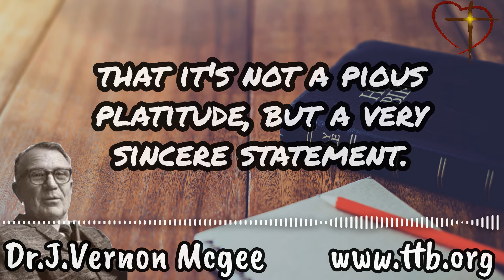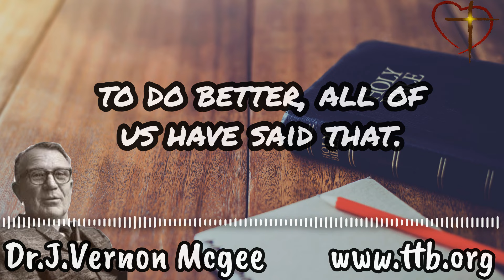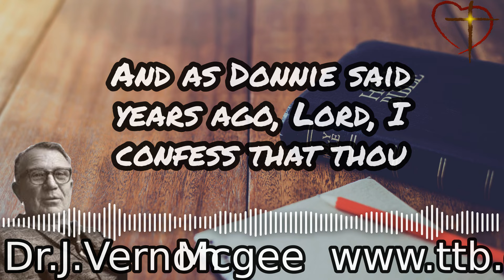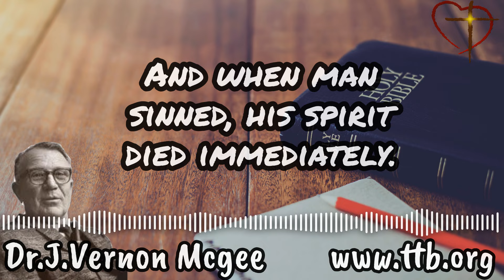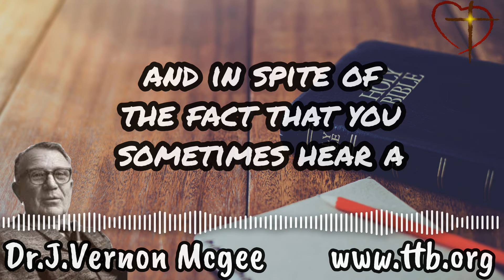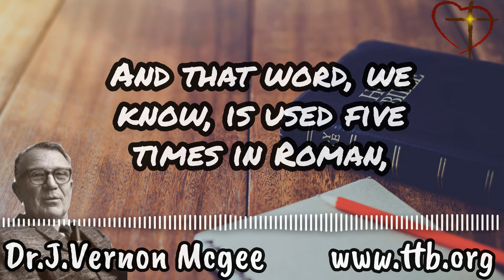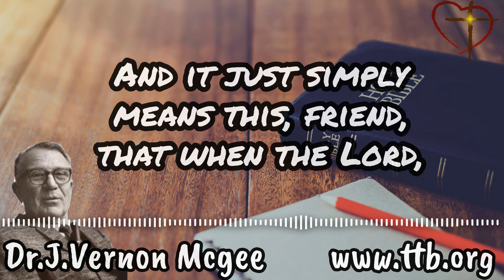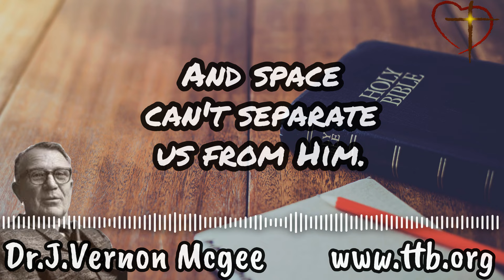Romans Chapter 8